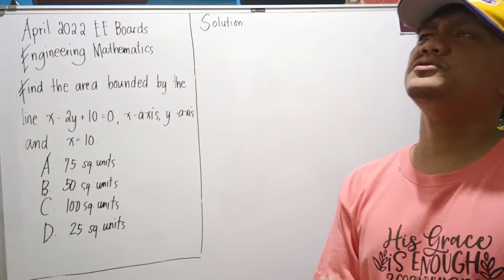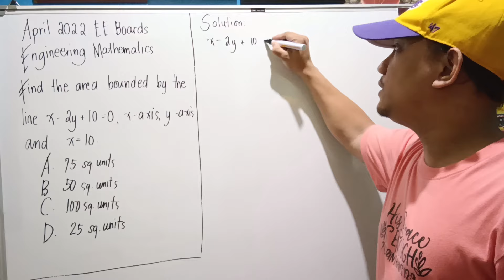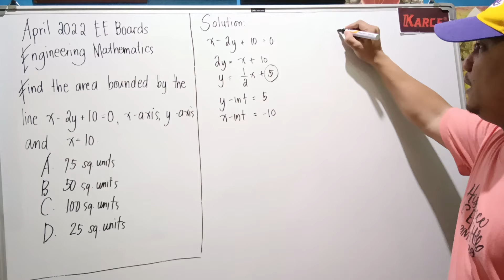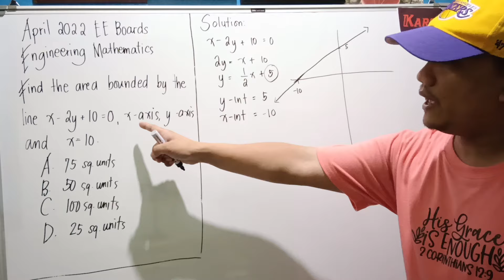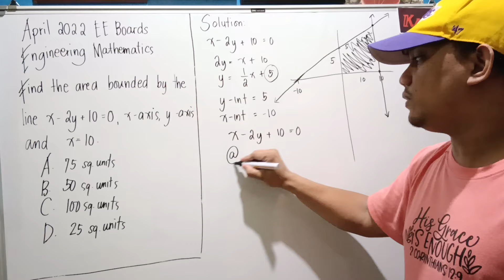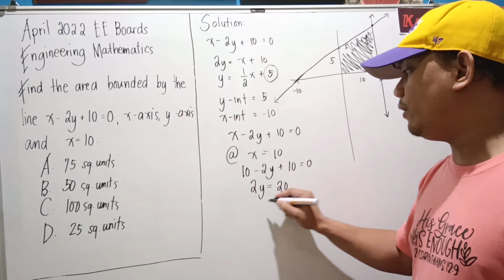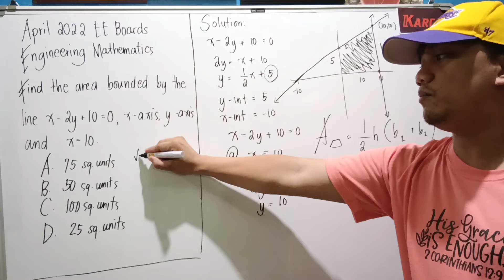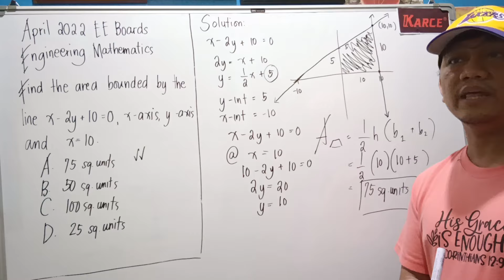April 2022 EE Boards: Engineering Mathematics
April 2022 EE Boards
Engineering Mathematics [Analytic Geometry]

Find the area bounded by the line x - 2y + 10 = 0, x - axis, y - axis and x = 10.

A. 75 sq. units
B. 50 sq. units
C. 100 sq. units
D. 25 sq. units